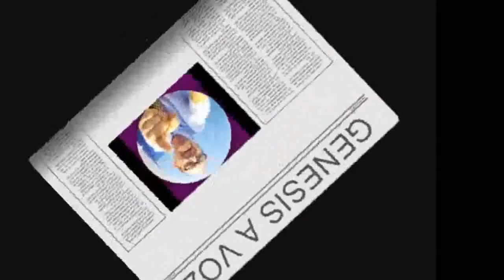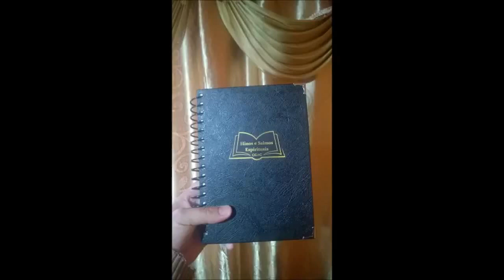1919 * (EXPULSEM O IRMÃO IMORAL DA IGREJA ) CULTO ESPECIAL PARA EXCLUÍDOS 04/2023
@TheCC1950 CanalRefugioDosExcluidos ** Canal voltado a Cristãos Parados Excluidos e sem igreja em geral
* ATENÇAO* Somos Comunicadores,veiculamos noticias ,  A posição e opinião do canal  não declara  necessariamente concordância com os temas  dos  artigos publicados.
 Ajude o   Projeto Fan do Bem   PIX  CNPJ 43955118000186 C/C  FAN PROJETOS E SERVIÇOS   BRADESCO AG 1756 - C/C 61123-9   MANTEMOS UM PROJETO AUTONOMO SEM AJUDA DE IGREJAS OU DO GOVERNO  VIVEMOS DA CARIDADE PUBLICA